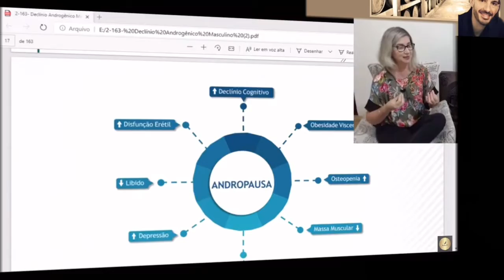Melhores Lives e Novidades de Janeiro 2021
Para saber mais informação sobre o sorteio com a Unopar, visite nosso Facebook ou Instagram e participe.